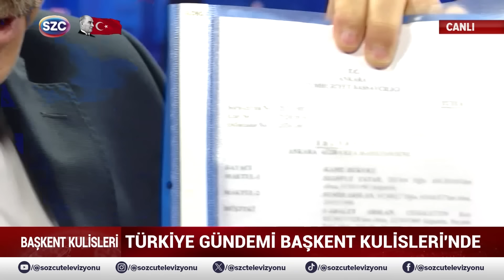Deniz Zeyrek Dursun Özbek'in Murat Kurum Sözlerine Çok Sinirlendi!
Digiturk: 60
D-smart: 93
Turkcell TV Plus: 69
Tivibu: 69
Türksat Kablo TV: 76